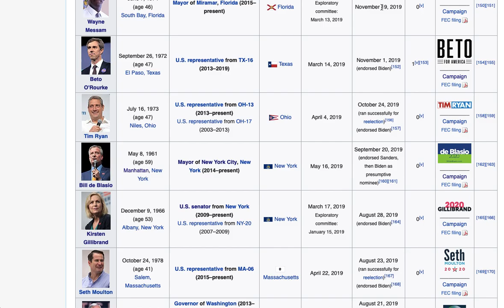2024 election matchup: Tim Ryan vs. Donald Trump